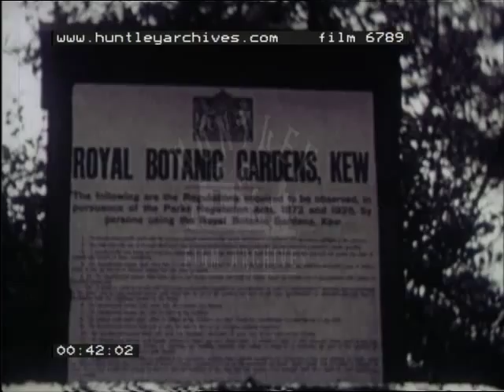The Attractions of Surrey, 1940's - Film 6789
The county or shire of Surrey.
Kew Gardens. Flowers. The Chinese Pagoda.
A man painting the river from the top of Richmond Hill.  Richmond on the River Thames. People sitting on deckchairs by the river. People walking along.  A pleasure boat goes along the river. The Star and Garter Home. Salter's steamers pleasure boats. Houses on Richmond Hill. Modern block of flats or apartments with people playing tennis on a court.
Smartly dressed people arriving to watch the tennis at Wimbledon. Policemen on duty. Queen Mary gets out of a car. Prince Philip, Duke of Edinburgh gets out of another car. An all-American women's doubles semi-final. The names on the scoreboard read Miss S Fry, Mrs H P Rihbany, Miss G Moran (Gussie Moran) and Mrs P C Todd. Scenes of the match and of the crowd watching. Ted Schroeder and Jaroslav Drobny play in the men's final.

The River Wey in Surrey. People boating on the Thames. The rooftops and castle in Guildford. The clocktower of St Mary's Church, Guildford. Stained glass windows in the church. Abbotts Hospital, Guildford. The high street with traffic and pedestrians. The town hall and clock. The decorated balcony of the town hall. People on the balcony during a ceremony to crown the Festival Queen. People with umbrellas watch.
The Surrey Agricultural Association Show at Clandon Park, Guildford. Marquees and tents. Farmers and cows. Carthorses pulling carts. A carthorse with a rosette on its nose. Men checking notes. Toddlers stroking the horses. Older children riding the horses. People watching the show. A girl drinks from a bottle. Showjumping over fences. People applauding. A table with trophies. One is given to a young rider.
The Crown Inn public house at Chiddingfold, Surrey, a medieval building. Close up of the pub sign. Lettering reads the year 1292. The White Hart public house at Witley.  The village church. A woman pushes a pram across the road. Flowers in gardens.
People by the lake at Virginia Water in Windsor Great Park, including a woman wearing a headscarf. Swans. A father and two children walk under the trees. People walking in the park.